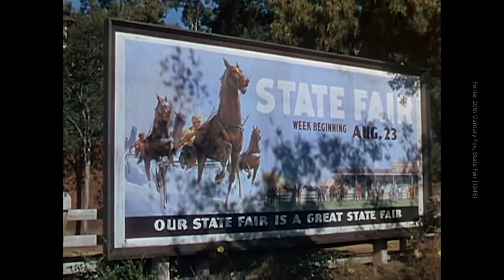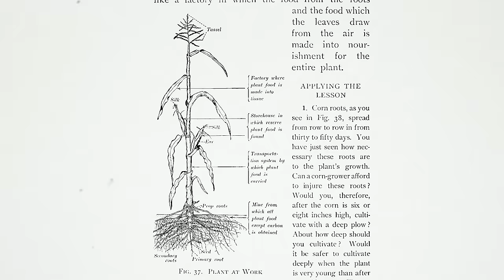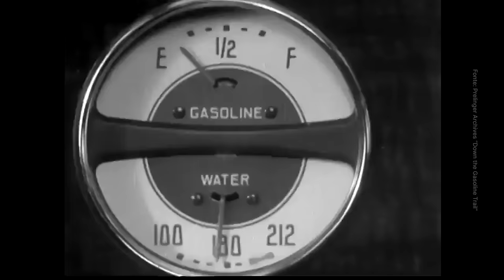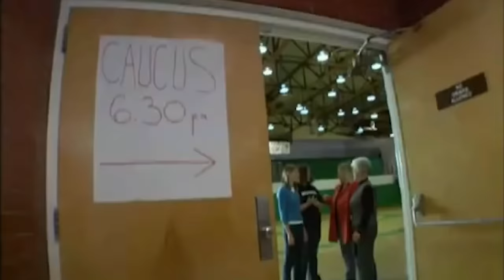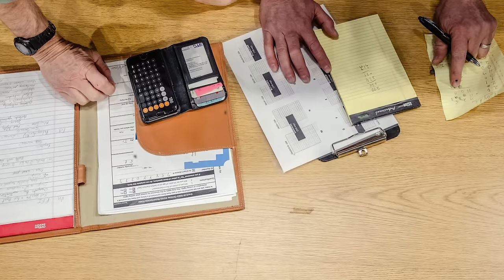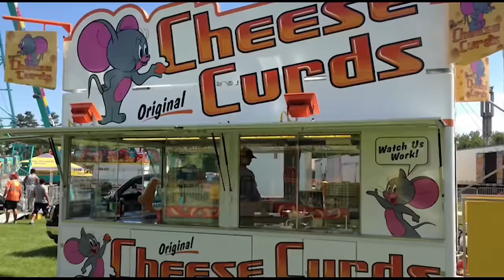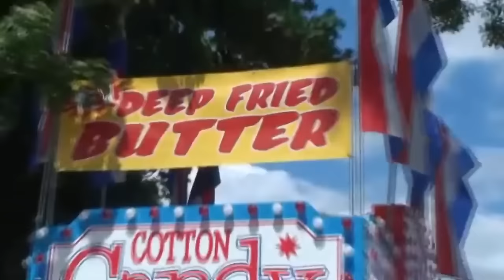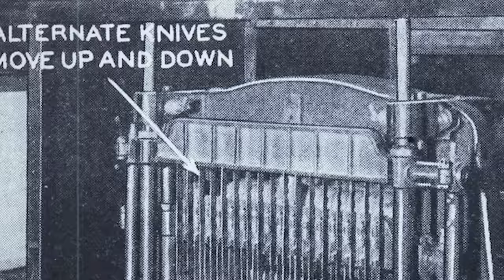Lo Stato più FRITTO (e strategico) del MIDWEST: L'IOWA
Ciao!

Oggi parliamo di un nuovo Stato che forse non tutti conoscono: l'IOWA. Questo Stato è particolarmente strategico per la politica e le elezioni americane ma non solo. La sua fama è sicuramente legata anche alla sua famosa tradizione culinaria ma non vi anticipo altro.

Siete mai stati in Iowa? Scrivete nei commenti qual'è il prossimo Stato che vorreste vedere nel canale.